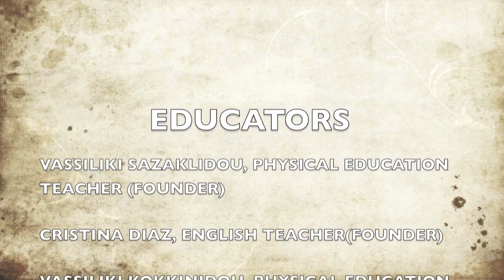Dance unites 3 partner schools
eTwinning Project "Dancing in English or Dancing beyond the borders". Our final video reflects the joy and fun all pupils experienced during our project.  Learning can be fun!